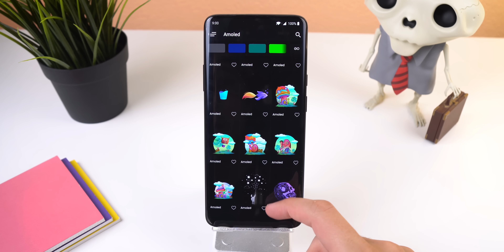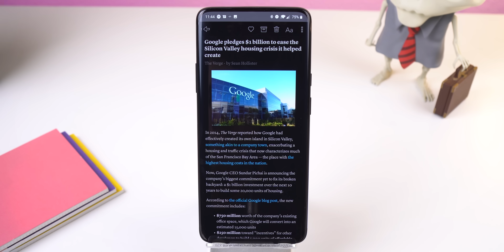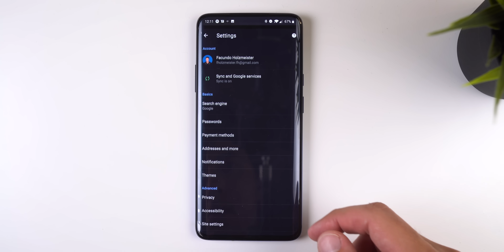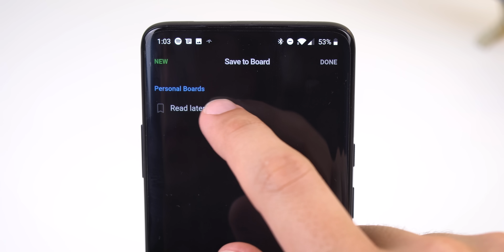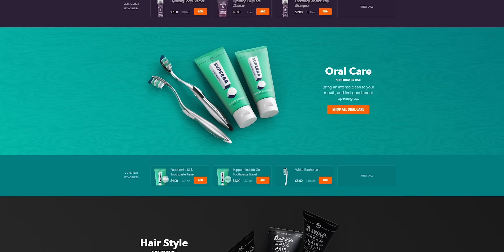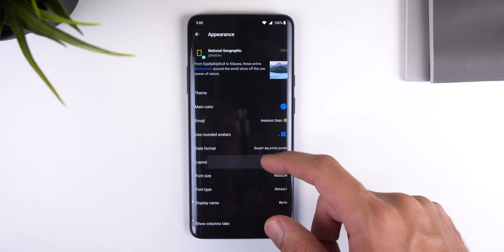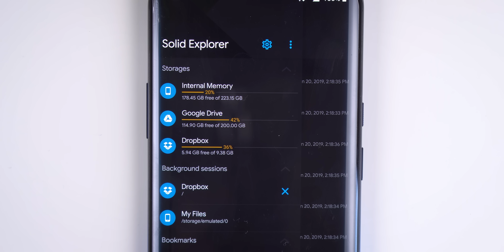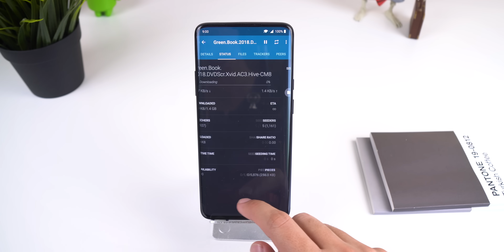Best Dark Android Apps - 2019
(⊙.⊙(☉_☉)⊙.⊙) ▏ Social ▏(⊙.⊙(☉_☉)⊙.⊙)
➨ Merch